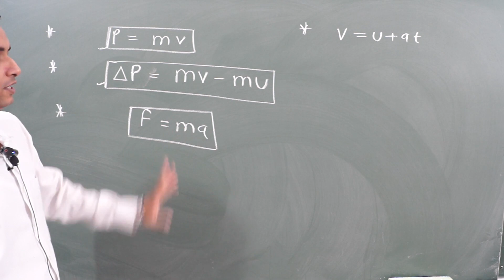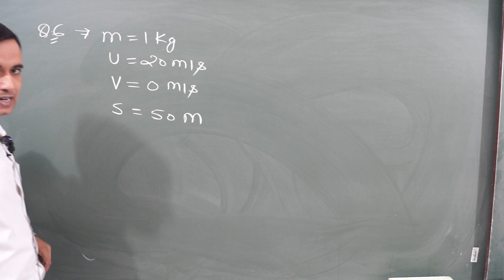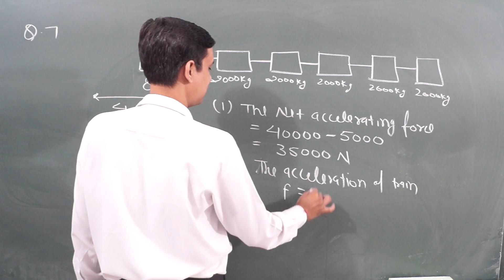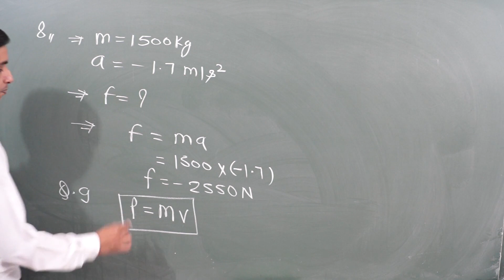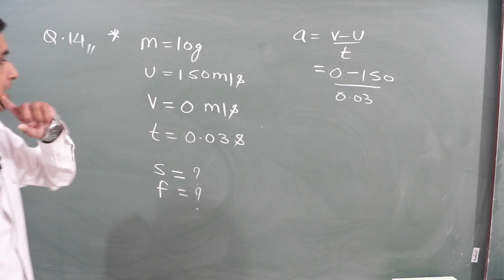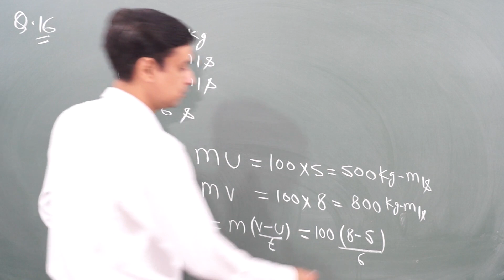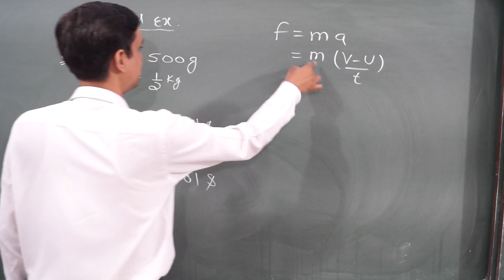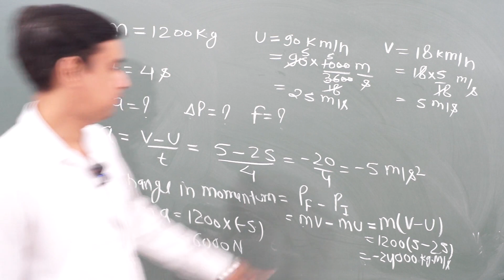FORCE AND ITS LAWS OF MOTION [PART-4] CLASS 9 SCIENCE NCERT